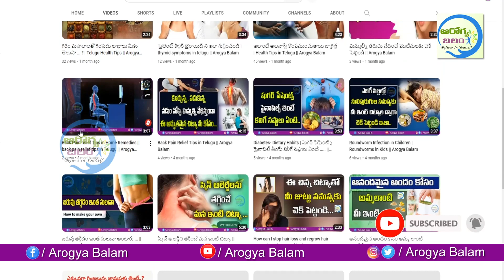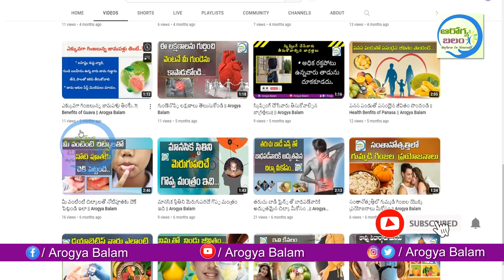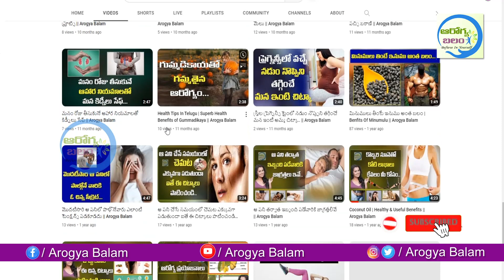మొఖం వాపు లక్షణాలు గుర్తించండి || Causes of Infections and Swellings on Face || Arogya Balam